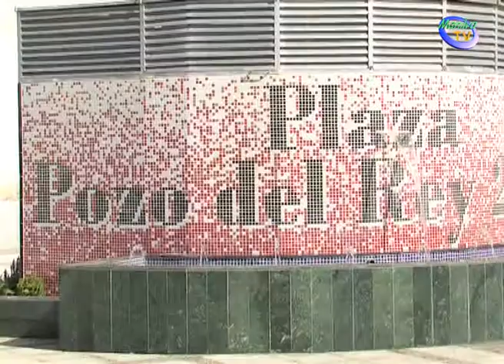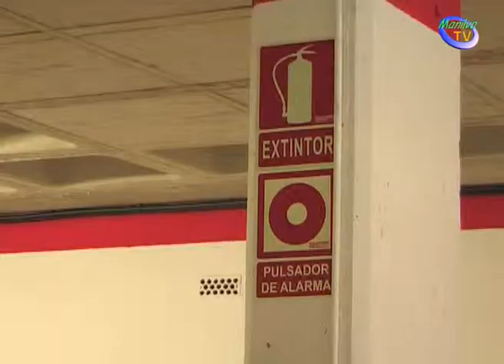YA ESTÁN LAS SOLICITUDES PARA ADQUIRIR PLAZA DE APARCAMIENTO EN POZO DEL REY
Según ha informado la alcaldesa de Manilva, Antonia Muñoz, todo aquel vecino que quiera puede presentar las solicitudes para comprar una plaza de garaje en el nuevo parking de Pozo del Rey. Este complejo, que ha remodelado totalmente dicha zona, cuenta con una amplísima plaza donde se ubica un parque infantil. En su base, 159 plazas de garaje con una superficie útil que oscila entre 11m2 y 12.50m2, repartidas en dos plantas. Según hacía público Marcos Ruiz, concejal de Hacienda, se han conseguido todas las facilidades posibles para que cualquier vecino realice esta compra con la mayor de las comodidades. El precio de venta al público de cada parcela es de 5.862 € por plaza, incluidos impuestos y gastos de tramitación. Para ello, el Ayuntamiento ha gestionado con Cajasur la financiación al 100% en un máximo de 8 años con una cuota mensual desde unos 83 €. Esto no quiere decir, según Ruiz, que haya que estar sujeto a las condiciones de Cajasur, ya que la financiación puede ser con cualquier otra entidad elegida por el comprador. Los interesados en formalizar la adquisición en régimen de propiedad de una de estas parcelas tendrán que ingresar, en concepto de depósito, la cantidad de 150 € en la cuenta corriente nº ES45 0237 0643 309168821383 de Cajasur. El orden de elección de plaza se determinará mediante sorteo celebrado en el salón de plenos ante el Secretario del Ayuntamiento. El plazo de solicitudes finaliza el viernes 25 de abril de 2014 a las 14.30h. Para mayor información, pueden dirigirse al área de Tesorería, situada en la segunda planta del Ayuntamiento de Manilva (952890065) o al director de área de Comercio, Agustín Vargas (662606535), quien irá a domicilio a informar o tramitar las solicitudes. Tanto él como la directora de área, Patricia Recio estarán el martes 8 de abril de 17:00h a 20:00h en el parking para toda aquella persona que quiera verlo. Además de estas facilidades informativas por personal municipal, habrá una campaña en los medios de comunicación locales y se buzoneará una carta explicando los requisitos para poder adquirir una plaza de parking.